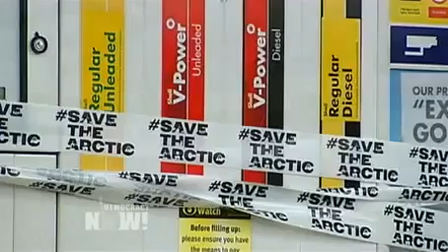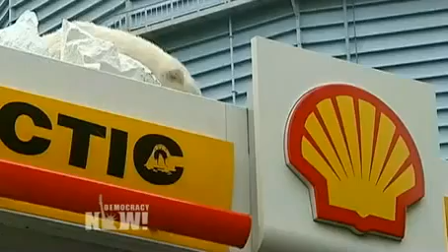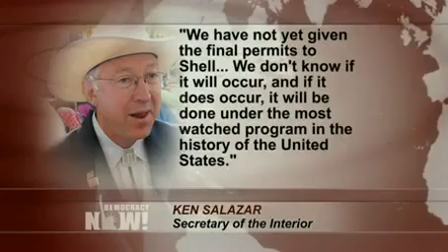Shell Drilling in the Arctic - S Banerjee "Arctic Voices: Resistance at the Tipping Point"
Published with the permission of "DemocracyNow.org -- "As the oil giant Shell prepares to begin exploratory drilling in the Arctic, activists across the world have begun holding protests. The Obama administration has set a deadline for next month to decide on whether to grant the final drilling permits. Over the last decade, Arctic Alaska has become the most contested land in recent U.S. history. But in addition to oil, natural gas and coal, the arctic is rich in biodiversity, and has been home to generations of indigenous people for thousands of years. We're joined by Subhankar Banerjee, a renowned photographer, writer and activist who has spent the past decade working to conserve the Arctic and raise awareness about human rights and climate change. Banerjee is editor of the newly published book, "Arctic Voices: Resistance at the Tipping Point," and has just won the "2012 Lannan Foundation Cultural Freedom Award."

To watch the complete weekday independent news hour, read the transcript, download the podcast, search our vast archive, or to find more information about Democracy Now! and Amy Goodman,